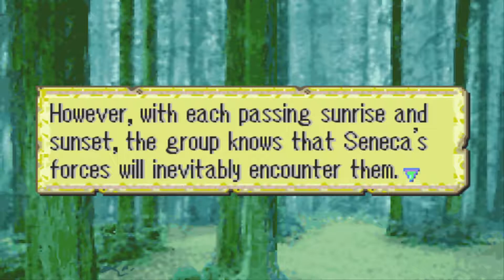Let's Play Fire Emblem Staff of Ages 2.1 Part 8- Everyone is here!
I mean I get that smash has been out for a while now but that doesn't mean I can't make jokes right?